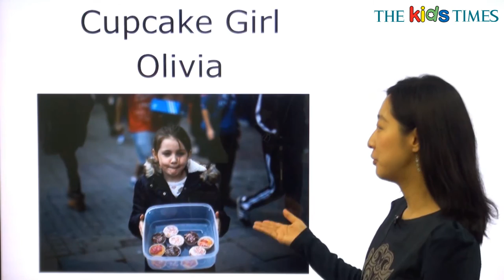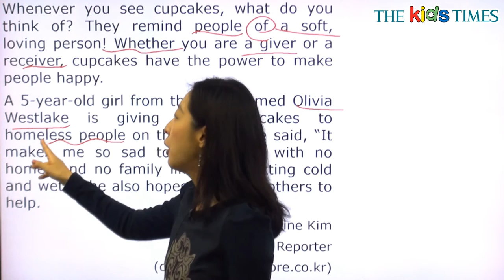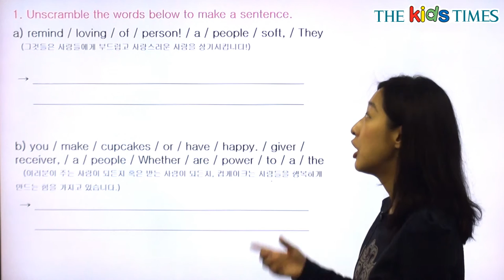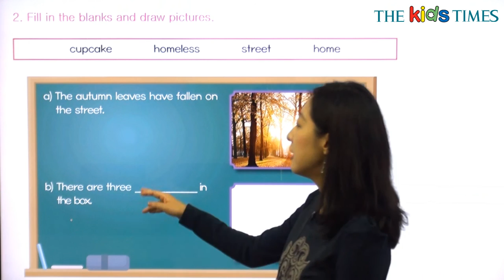Cupcake Girl Olivia - 전나리 선생님과 함께 하는 Aha! 동영상 강의 ( The Kids Times - No.382 )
컵케이크 소녀, 올리비아